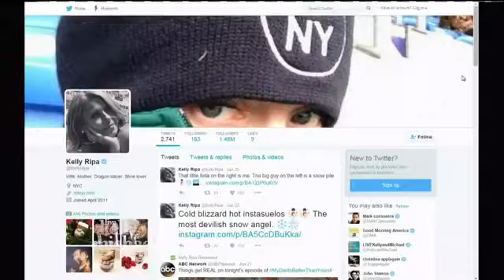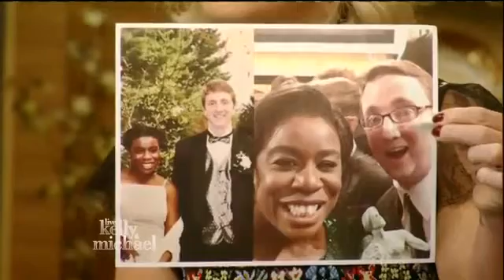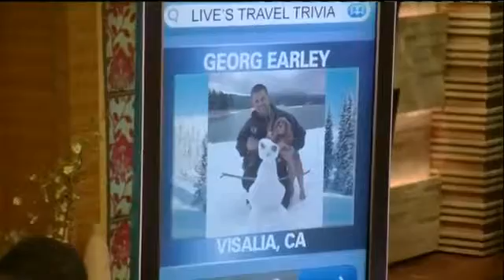Live! With Kelly and Michael 02.01.2016 Cuba Gooding Jr.; predicting the Super Bowl's winning team